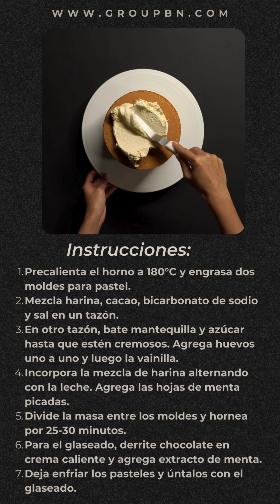Pastel de Chocolate y Menta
🍽️✨ Explora el mundo de la gastronomía con nuestras recetas irresistibles. Desde platos reconfortantes hasta delicias indulgentes, cada receta es una aventura culinaria que deleitará tu paladar y sorprenderá a tus seres queridos. Con ingredientes frescos y técnicas simples, te invitamos a descubrir el placer de cocinar y compartir momentos memorables alrededor de la mesa. ¡Prepárate para inspirarte, experimentar y crear recuerdos inolvidables en la cocina!